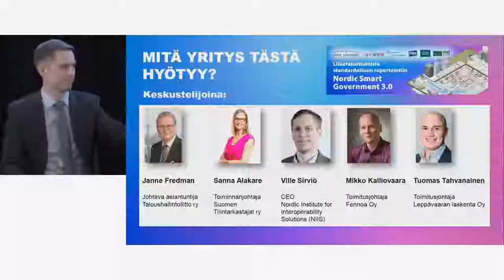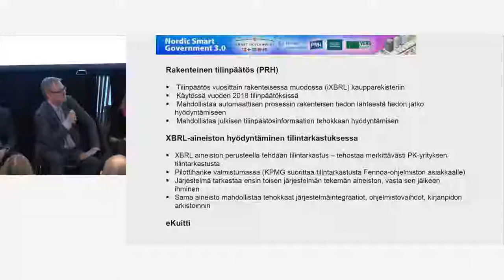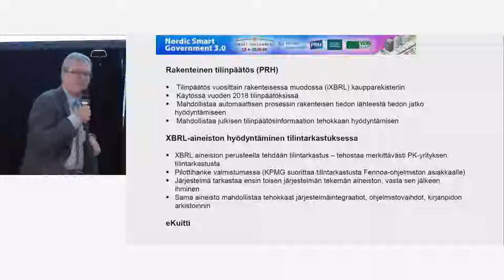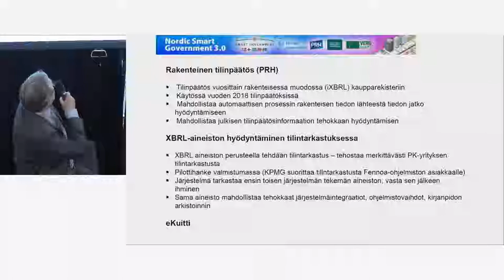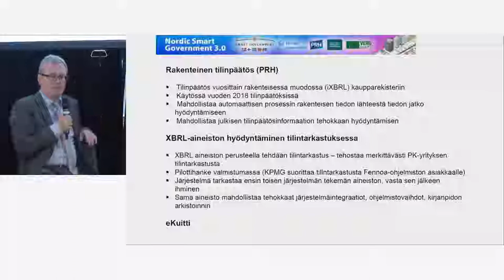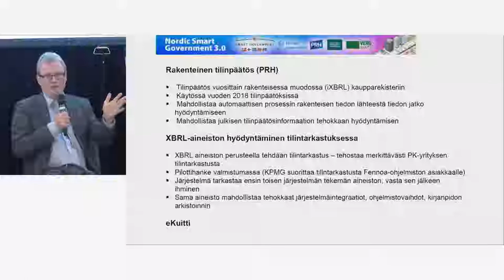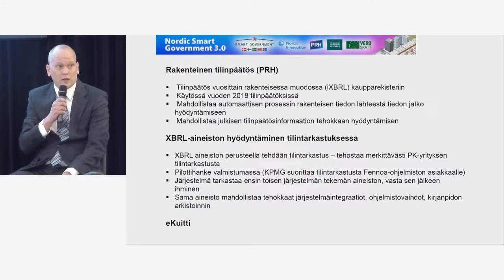Nordic Smart Government -tapahtuma 28.11.2018 | Mitä yritys tästä hyötyy?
Nordic Smart Government 3.0 -tapahtuman paneelikeskustelu
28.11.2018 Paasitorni